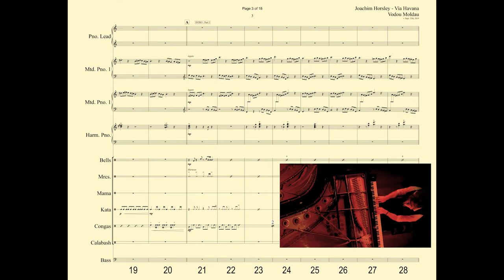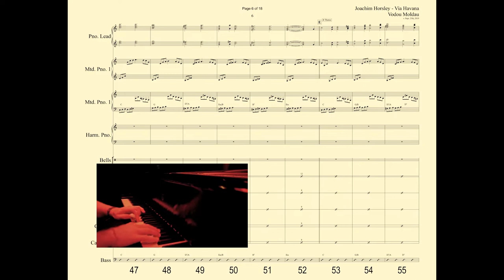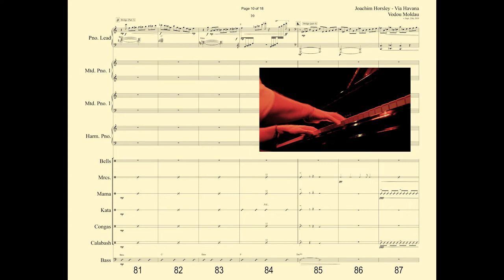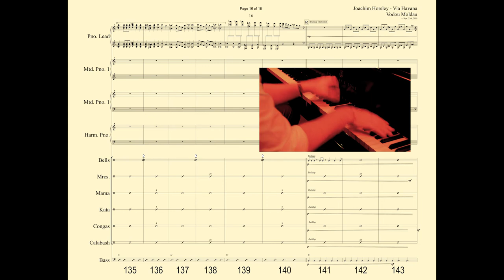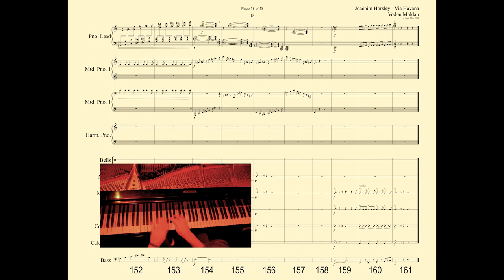Vodou Moldau - Sheet Music Video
Bedřich Smetana's “Die Moldau” (“Má Vlast” - Vltava) re-imagined with Haitian rhythms. Performed by Joachim Horsley and Jeff Pierre, from the album VIA HAVANA